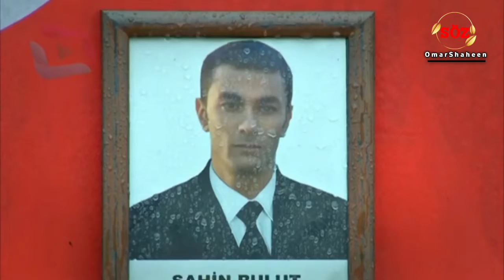ددری مورچل سردار شاهین سریال غمجن صحنه دکرم خان غمګین سندره